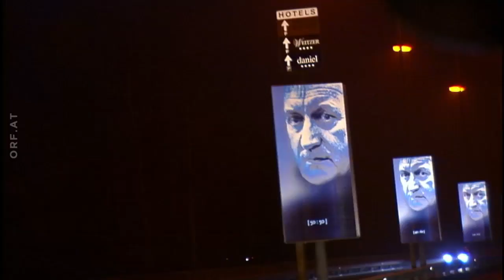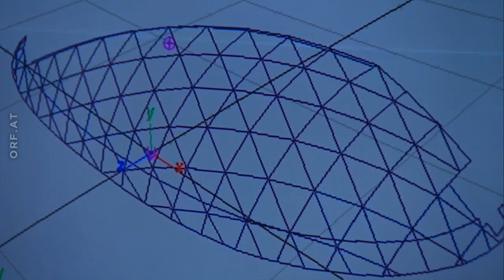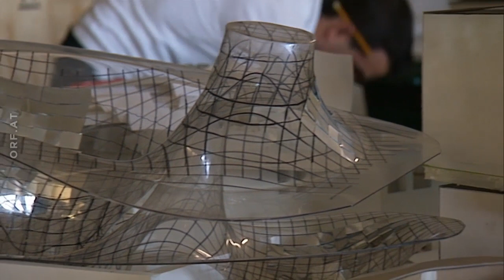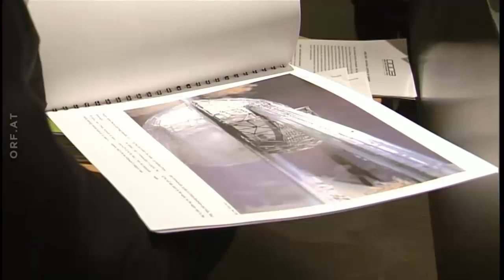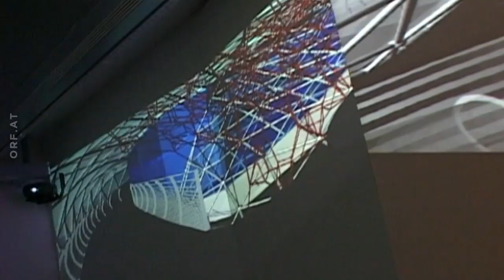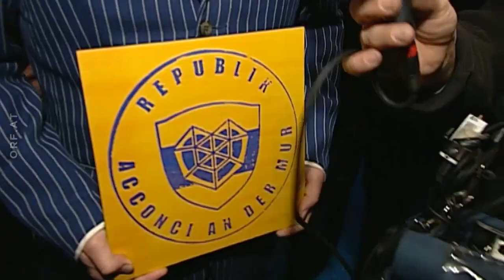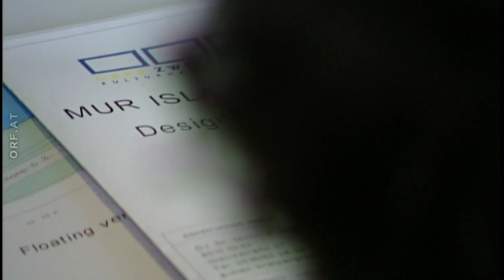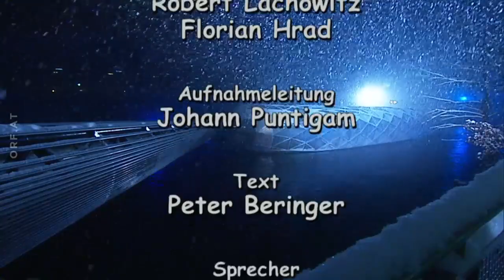Bundesland im Porträt: Die Insel in der Mur Doku (2003)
Bereits zu Beginn der Planungen für die Kulturhauptstadt Graz 2003 entstand die Idee, die Mur vermehrt in das Leben der Stadt zu integrieren. Der New Yorker Stardesigner Vito Acconci schuf - nach einer Idee des Grazers Robert Punkenhofer - eine schwimmende Insel, die ein organisch in sich verwundenes Kunstwerk darstellt. Die Murinsel prägt das Stadtbild seither nachhaltig und avancierte zu einem bedeutsamen Wahrzeichen.

Sendung: Die Insel in der Mur

Gestaltung: Felix Breisach

Interview mit: Andreas Huber (Bauleiter Murinsel), Kurt Kratzer (Generalplaner Murinsel), Manfred Gaulhofer (Geschäftsführer Graz 2003), Wolfgang Lorenz (Intendant Graz 2003), Dario Nunez (Designer), Vito Acconci (Designer)